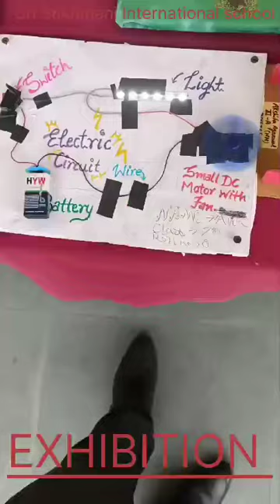Atl sri sukhmani exibition 2024